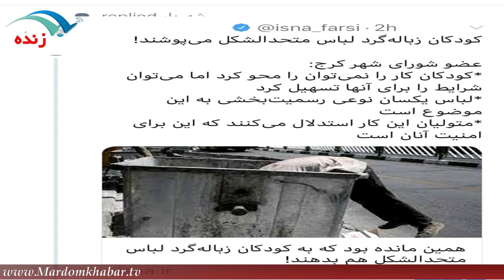جزئيات حادثه خروج قطار زاهدان -تهران از ريل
برای نصب اپلیکیشن مردم خبر روی لینک بزنید